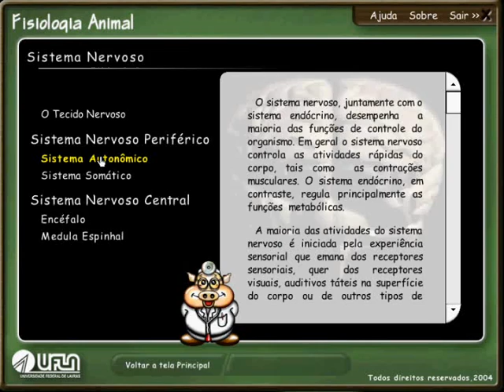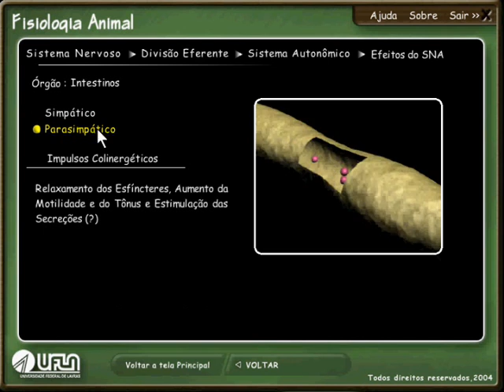Educational tool in physiology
Screen recording of an educational hypermedia tool (developed during my BSc.) for teaching Animal Physiology and potentially enhance the quality of expository lectures. The video illustrates details on the Animal Nervous System.